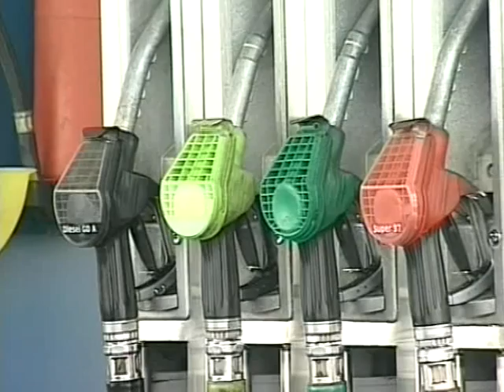Estación de Servicio Vista Alegre (finalista) IV Joven Empresario - 2002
Vídeo del finalista del IV Premio Joven Empresario de Burgos (año 2002) organizado por la Asociación de Jóvenes Empresarios de Burgos (AJE Burgos). Ricardo Alonso de la Estación de Servicio Vista Alegre